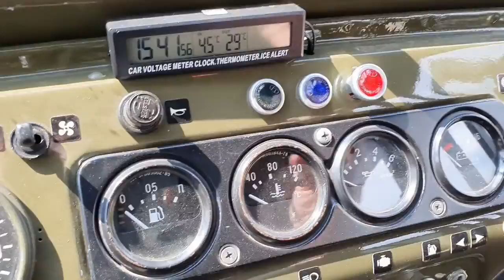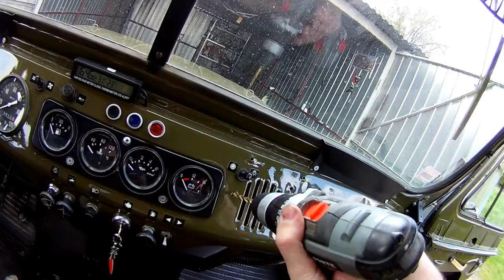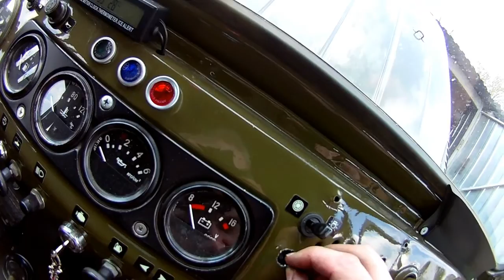UAZ 469 ''szperacz''